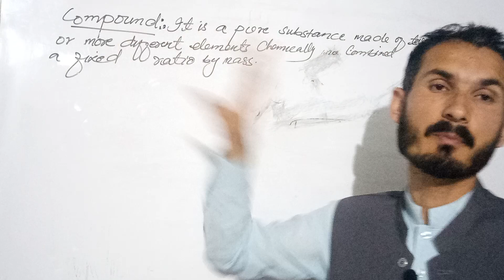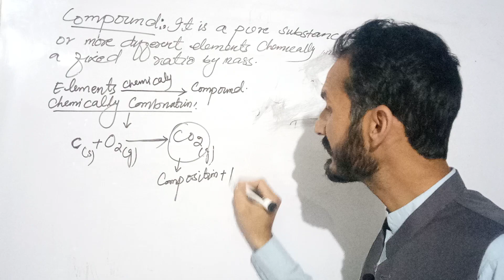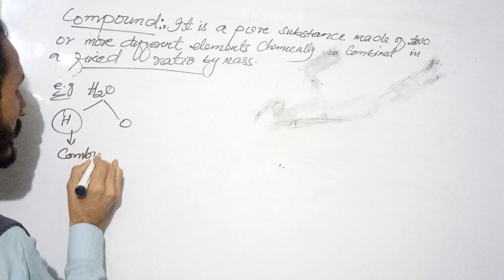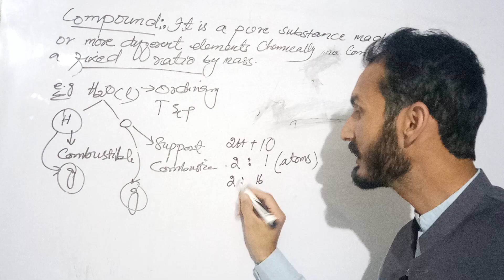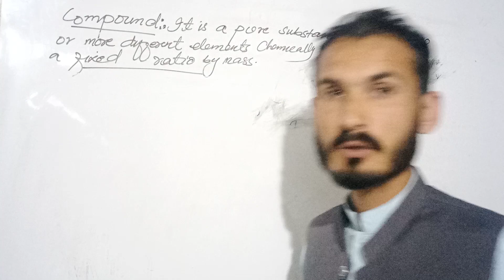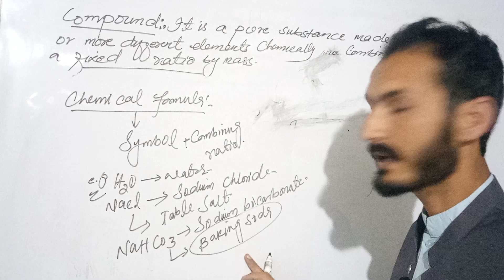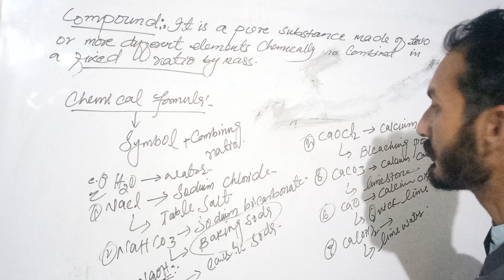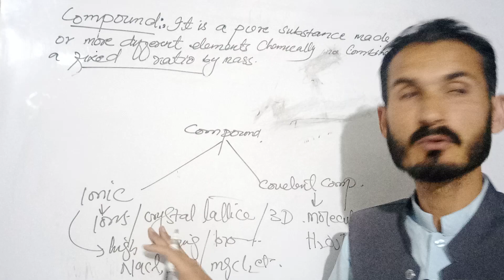compound class 9th | fundamental of chemistry| lec-05